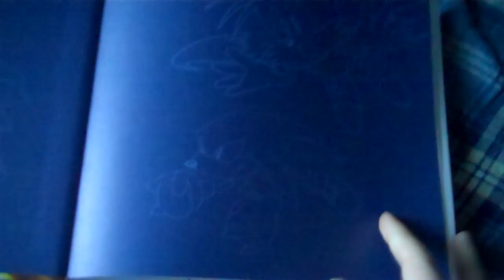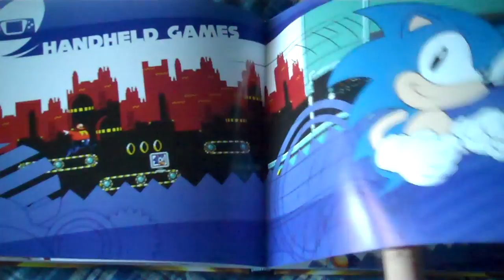Pix'n Love English "History of Sonic The Hedgehog" Overview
Great book excellently done, fantastic for any fan out there.